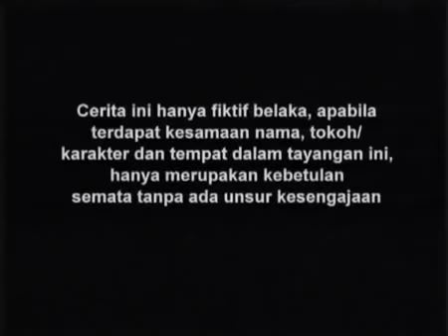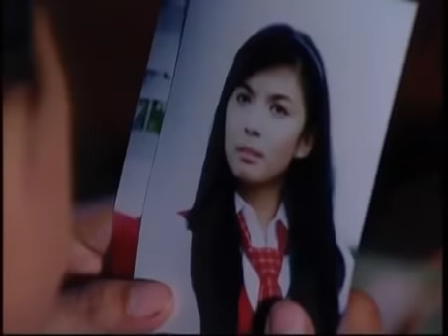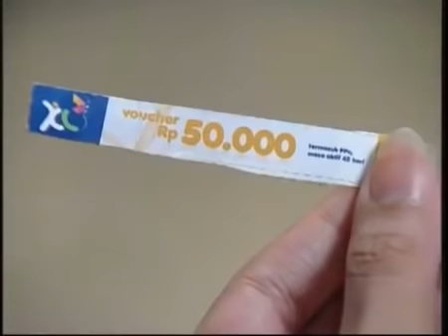Raja Dan Aku - Episode 19